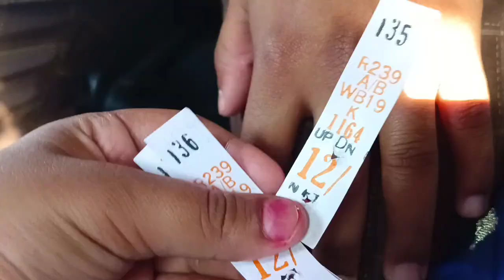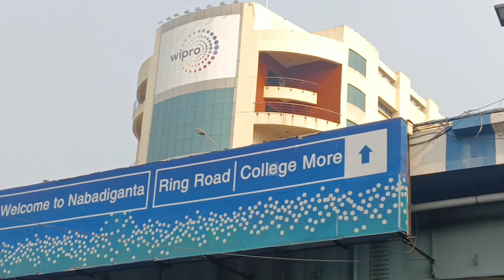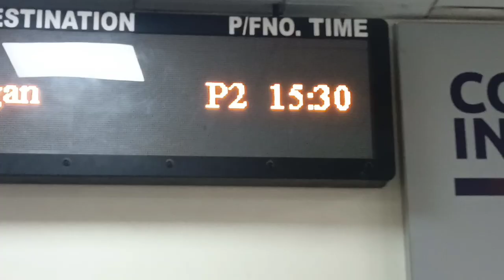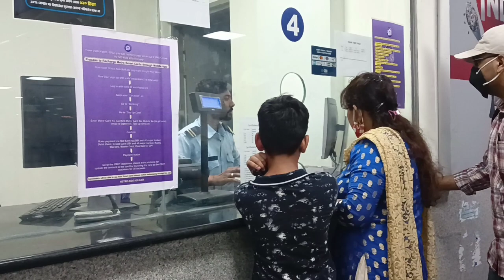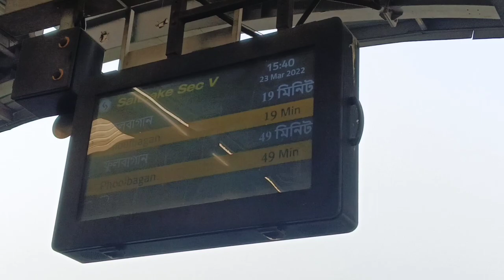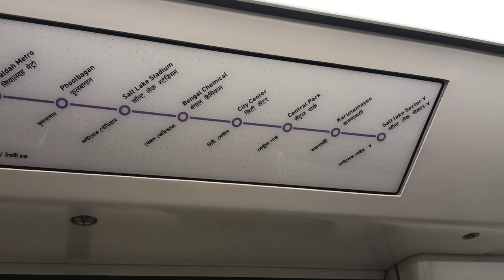Kolkata New East-West Metro |India's First Underwater Metro | Upcoming Sealdah Metro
hello guys
Welcome to my another vlog
Kolkata Metro New Upgraded | East West Metro |
sealdah metro station update